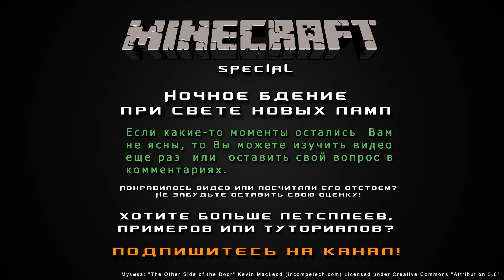Ночное бдение при свете новых ламп [Minecraft Special]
Это не урок и не let's play! Просто несколько объявлений по поводу работы канала. Следующего урока, к сожалению, придется немного подождать.

Чем более востребован будет канал, тем чаще и регулярнее я буду выкладывать свежий контент. Ну, по крайней мере у меня будет больше стимулов для этого! =D